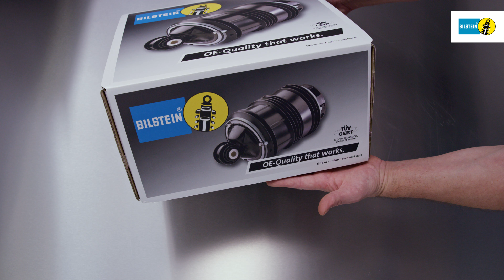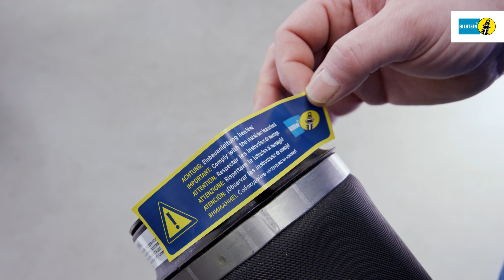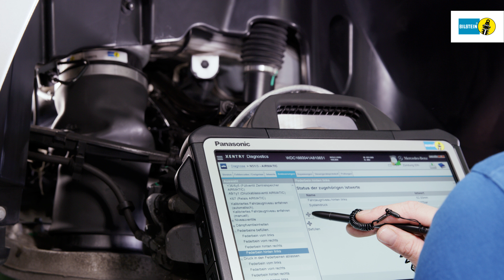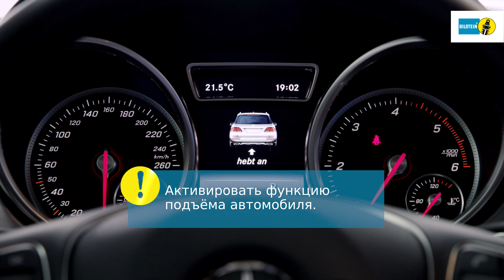пневморессоры BILSTEIN B3 на задний мост автомобиля Mercedes-Benz GLE-класса модели W166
Preserving the original driving behaviour should be the most important aspect when replacing suspension components. For the replacement of air springs there is no better than BILSTEIN.

The air spring replacement for your car.

The BILSTEIN B3 air spring provides a perfect driving experience under high load, due to the constant counter-pressure in the bellows of the air spring.  This is an optimum OE replacement for vehicles in which the air spring and shock absorber are installed as separate units.

• Uncompromising comfort and driving characteristics
• Rapid adjustment to road and driving conditions
• Constant damping power under any load
• High power reserves for maximum safety

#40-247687